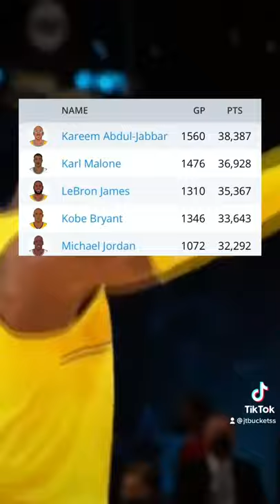NBA records LeBron James will BREAK this season!!